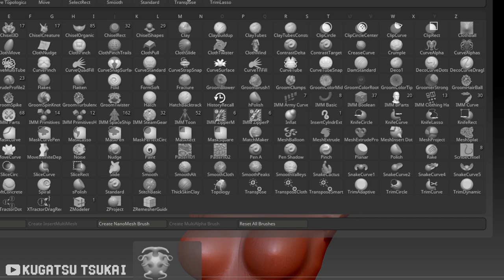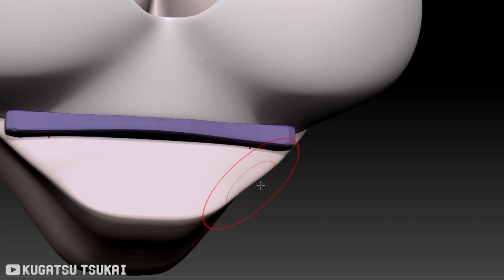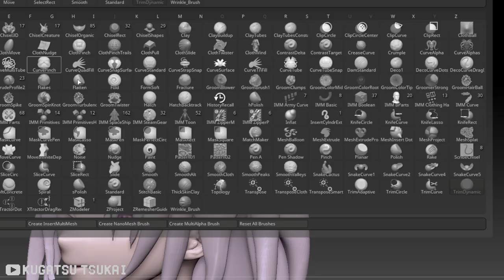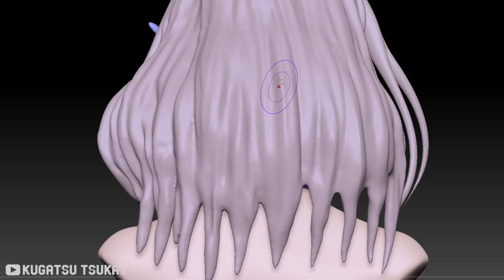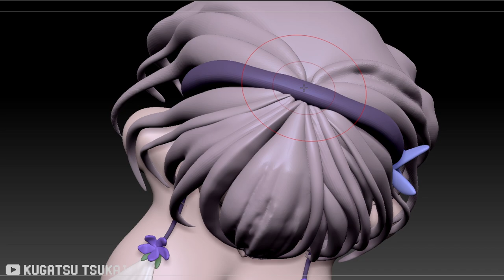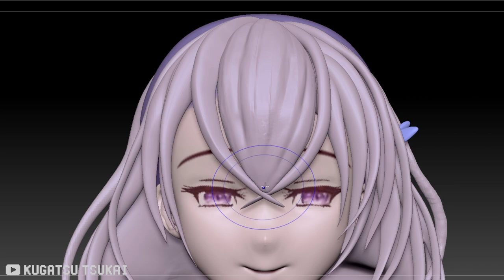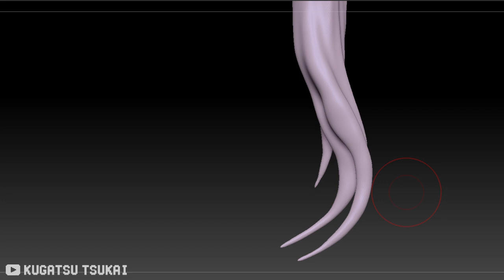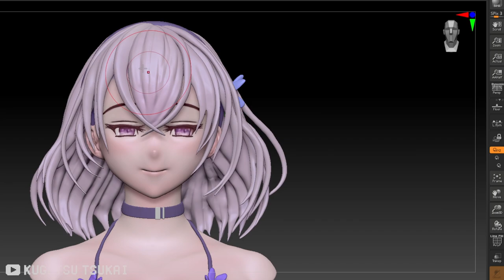Yuri | Zbrush Timelapse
🎨 ZBrush Timelapse: Sculpting Yuri from "Kanden Shoujou Chuuihou" 🎨

In this video, I take you through the digital sculpting process of Yuri, an original character created by the talented manga artist Mafuyu, leader of the group "Kanden Shoujou Chuuihou." Yuri is depicted with her signature white hair and elegant white dress, adorned with delicate purple flowers. This piece was a special project, and I hope you enjoy watching the creation come to life!

If you're in Taiwan, don't miss the chance to meet Mafuyu and me in person at Fancy Frontier on 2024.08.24 and 25! We'll be at booths B05 and B06, showcasing her incredible work and more from "Kanden Shoujou Chuuihou." Come by to say hi and support our art!
🎨 ZBrush 時間縮影：雕塑《感電少女注意報》的「Yuri」 🎨

在這部影片中，我將帶大家一起觀賞Yuri的數位雕塑製作過程。Yuri是才華洋溢的漫畫家Mafuyu創作的原創角色，她是漫畫創作團體《感電少女注意報》的領隊。這是件特別的創作，希望你會喜歡這個角色從無到有的過程！

如果你在台灣，千萬不要錯過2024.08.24和25在FF（Fancy Frontier）與Mafuyu見面的機會！我們會在B05和B06攤位展示她的作品，以及《感電少女注意報》中的更多創作。歡迎來打個招呼並支持我們的作品！